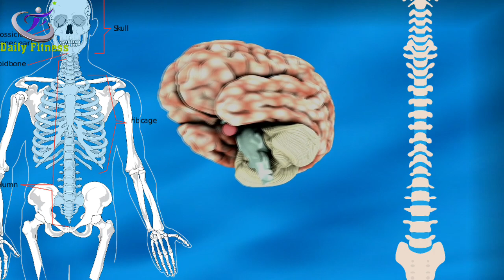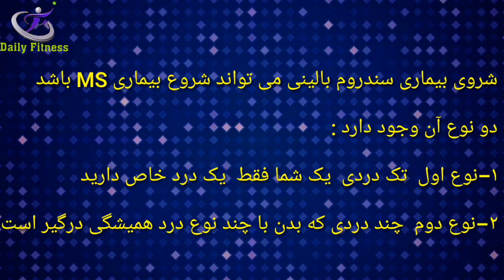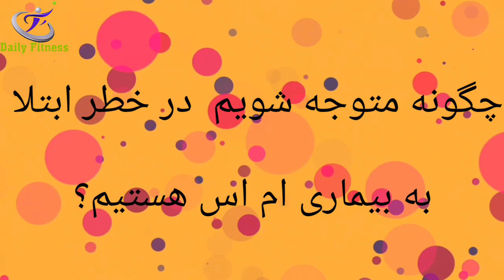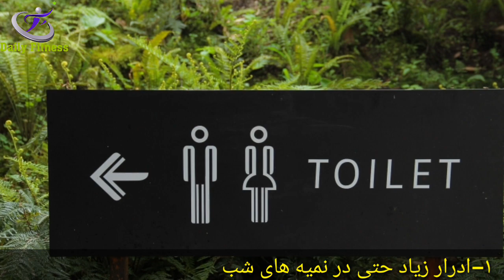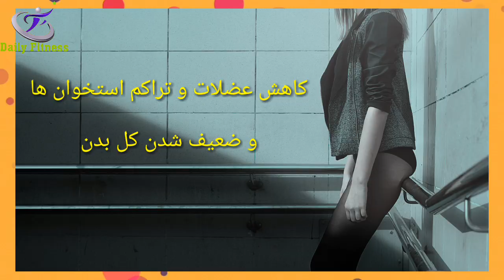پیشگیری,تشخیص,علائم و درمان بیماری ام اس MS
prevention diagnosis , symptoms and treatment of MS

مطلب امروز را اختصاص داده ایم به پیشگیری,تشخیص,علائم و درمان بیماری ام اس MS

در کلیپ با ما همراه باشید  تا پیشگیری,تشخیص,علائم و درمان بیماری ام اس MS رو با هم مرور کنیم.